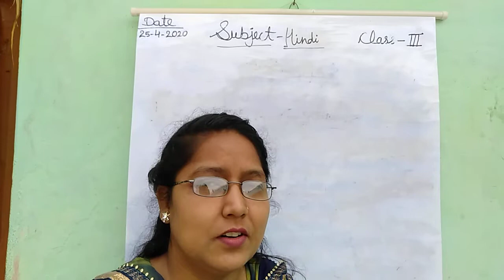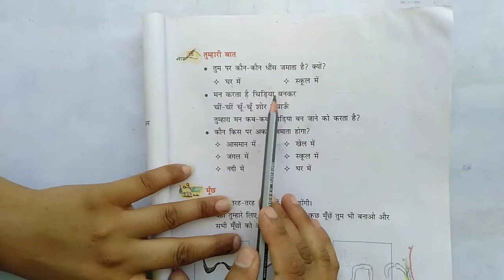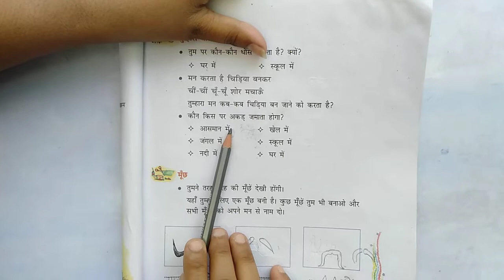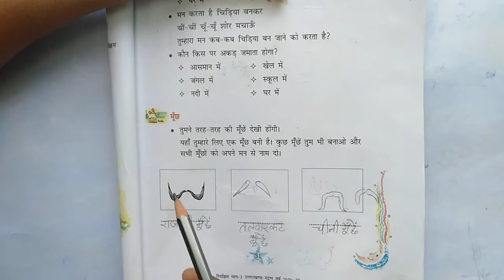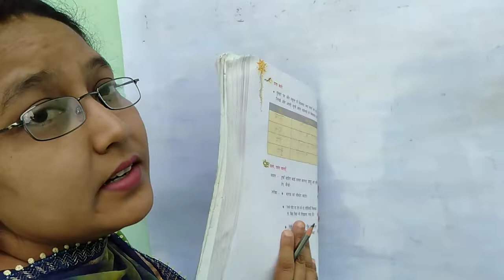Class -3 , Subject- Hindi (Date-25-04-2020)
Lesson-4 Part-2 ( Man Karta H)